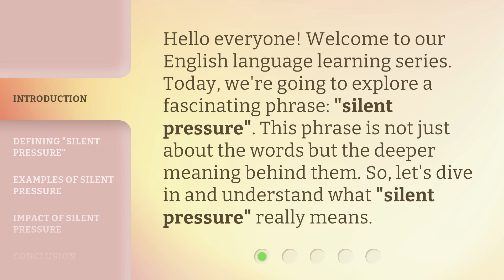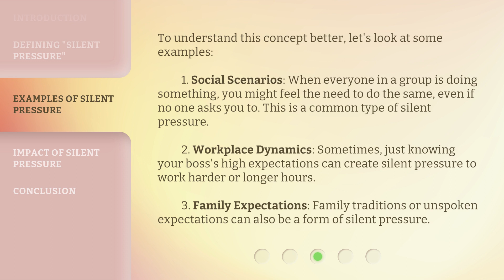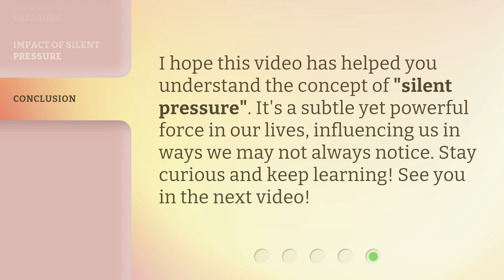Understanding "Silent Pressure": An Insightful Guide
Unlocking the Mystery: The Power of Silent Pressure • Discover the hidden force that drives human behavior in this insightful guide to understanding 'Silent Pressure'. Unveiling the secrets behind our subconscious motivations, this video will leave you enlightened and empowered.

00:00 • Introduction - Understanding "Silent Pressure": An Insightful Guide
00:30 • Defining "Silent Pressure"
00:56 • Examples of Silent Pressure
01:34 • Impact of Silent Pressure